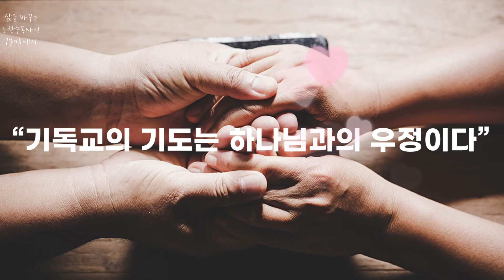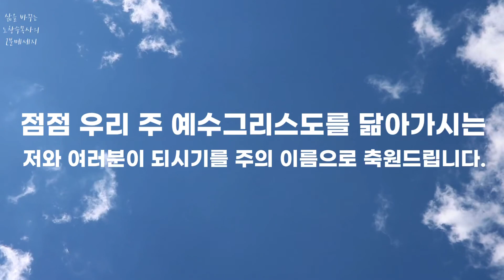[19] 삶을 바꾸는 노창수목사의 2분메세지 : 은혜를 알면 기도가 깊어진다 (2)